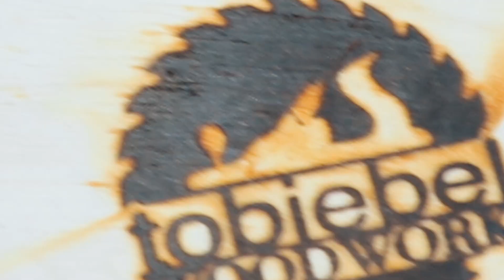Ich liebe meine Hater⎮Hater gonna Hate⎮tobiebel Deichwerkstatt Deichschnack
Ich liebe meine Hater :-) Es war wieder so witzig im Livestream... schaut es euch an! Im Deichschnack diesen Monat gehts um ein getroffenen Maker, einen neuen, viele selbst gebaute Holzhammer, meinen Lattenzaun, den Beginn des Werkstattausbaus Werkstatt einrichten... denn dann ist auch irgendwann meine brandneue Werkstatt fertig... und natürlich um meinen Werkstattofen... denn wie immer ist auch dieser Werkstattschnack einfach hot!

*meine PBD 40 von Bosch

Mein neuer Laser

Unten findet ihr wie immer mein Werkzeug!

Hier gehts zu meinem Partner "Weitblick Workwear" schaut doch mal vorbei

Da schon häufig nachgefragt, hier meine Werkzeuge und mein Kameraequipment:

🎬 Kameraequipment:
* Canon EOS 600D
* Dauerstrom für EOS 600D
* Kamera Stativ
* Leuchtmittel klein
* Leuchtmittel groß
* SanDisk Extreme 32GB Speicherkarte

🆘 Sicherheit:
* Gesichts- Gehörschutzkombi

Über die Links generierter Umsatz wird je nach Erfolg verprovisioniert.
Der Link soll lediglich dazu dienen zu Zeigen welche Werkzeuge und andere Dinge ich verwende. Kaufen kann man die Produkte natürlich auch woanders.